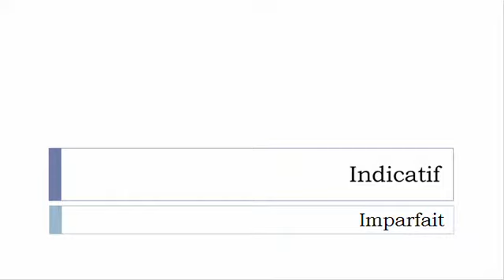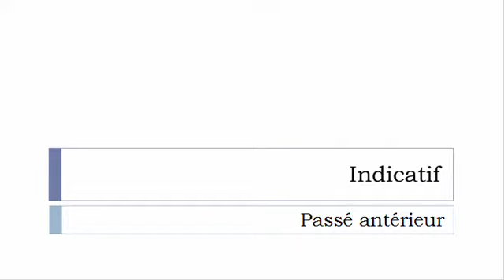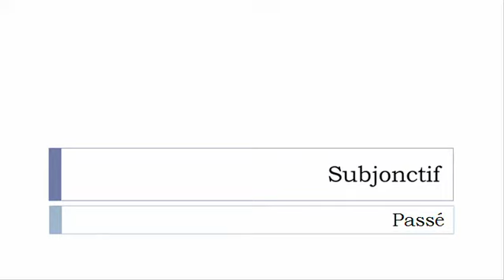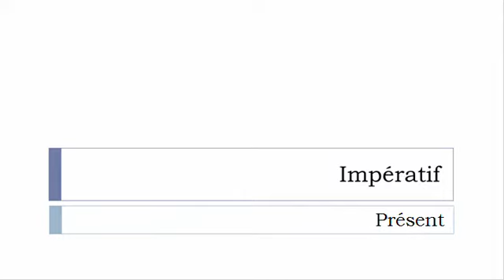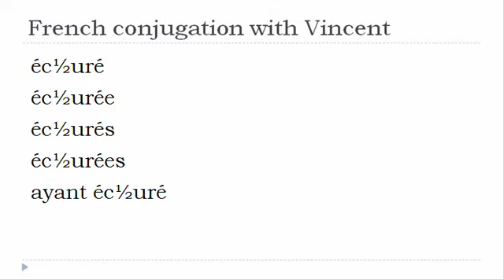French verb = All tenses # Écoeurer